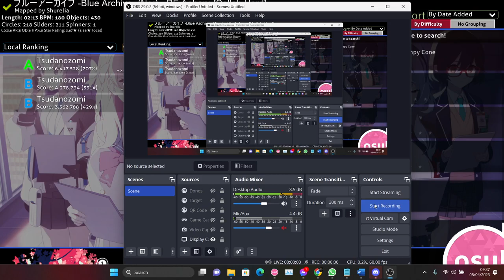Feeling being number 1 for a while before boomb'd by DT players looks like.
Recorded 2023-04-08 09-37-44 before has ranked.

CrispyHands(hashtag)9536